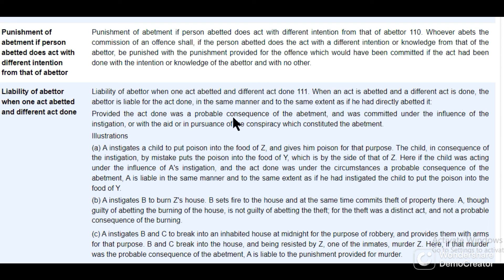sec 110-111 , penal code 1860 , punishment for abetment if intention, knowledge & act are different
sec 113 -114 penal code, liability of abettor,when the offence is different ,when he present during crime ,,=